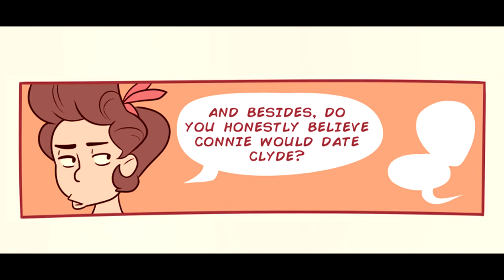Detention [Episode 13] - Rock and Riot Comic Dub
Rock and Riot follows the tales of opposing teenage gangs in the 1950s with an LGBTQ theme! Will the teams set their differences aside to fight for what they have in common?

Rock and Riot is a comic created and completely owned by Cheriiart. Please check out the original comic

Cast:
Carla: Artemisaro
Triss: TJ Monterola
Rolly: beetlebottle